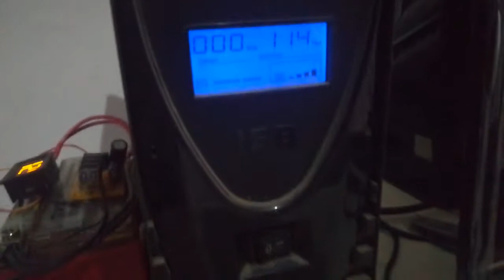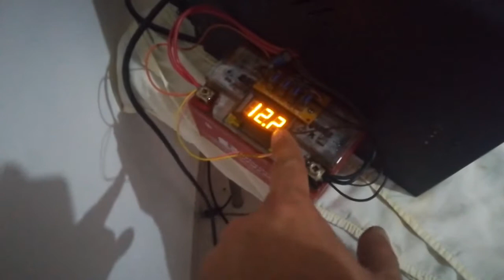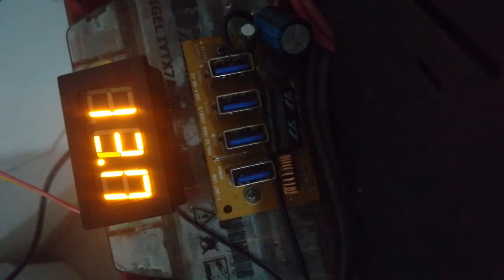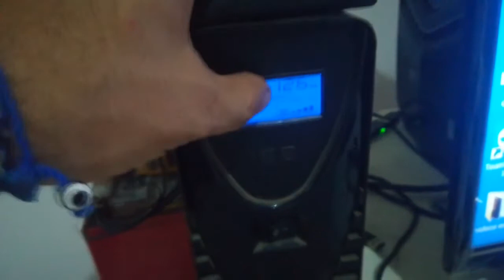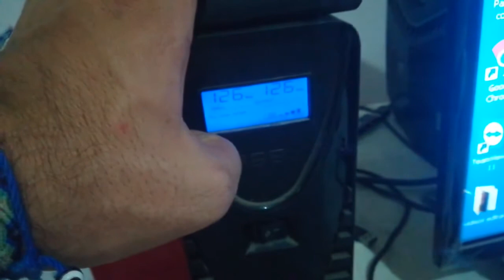No break con bateria externa de gel italika television computadora xbox y bocina amplificada respald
No break con bateria externa de gel italika television computadora xbox y bocina amplificada respaldo